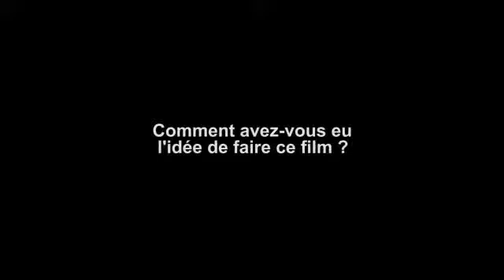Nenette - N.Philibert - Origine histoire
Interview exclusive de cinema.ch pour la sortie du film Nenette de Nicolas Philibert ... Retrouvez tous les extrais à l'adresse ci-dessus...